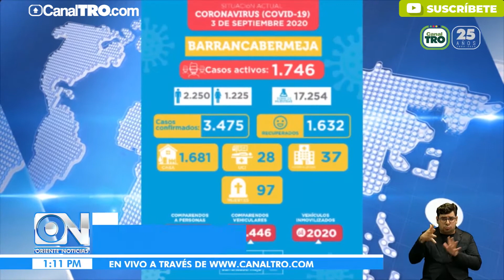63% de camas UCI en Barrancabermeja están ocupadas